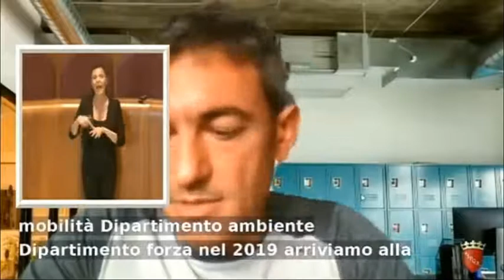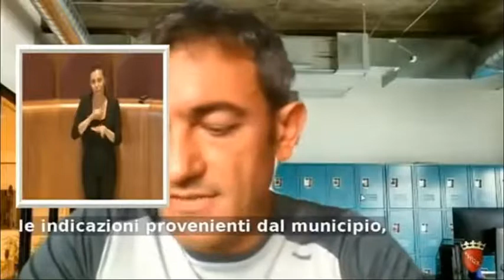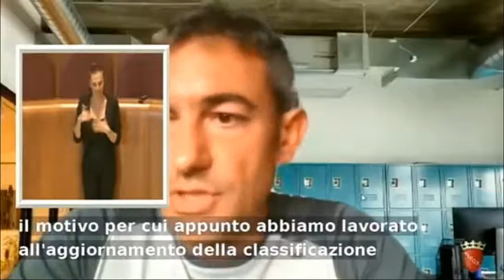Diario: "Campo Testaccio di rilevanza cittadina, se ne occupi il Dipartimento"